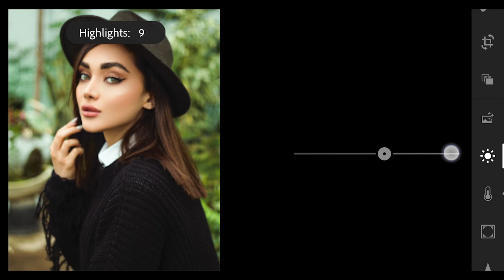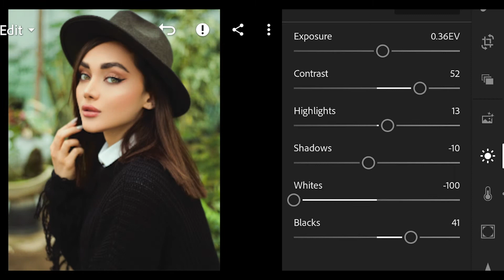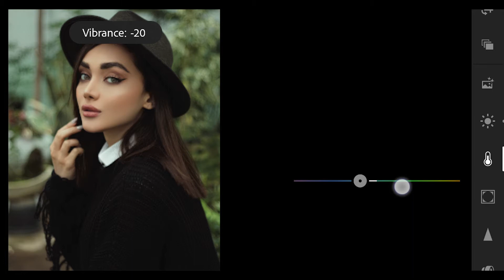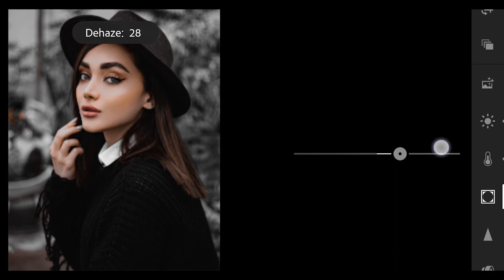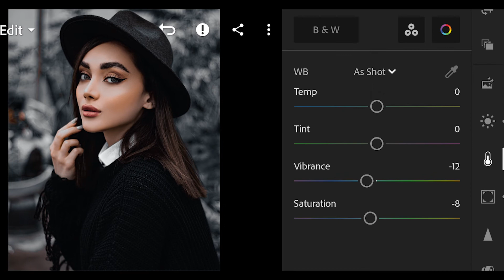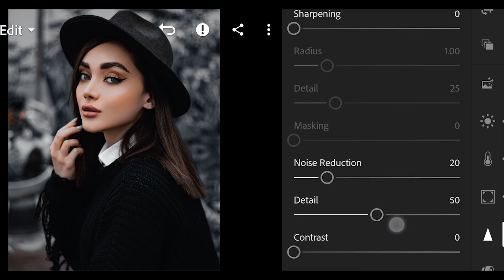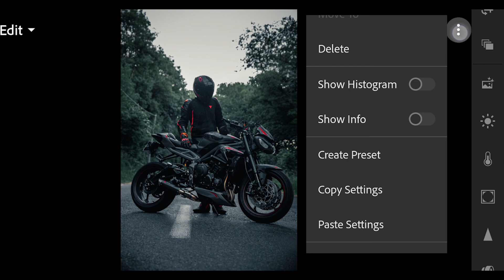Lightroom Black Preset | blvck paris preset | moody black presets | dark black tone presets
If you are having trouble downloading this preset link, watch this video.
अगर आपको presets download करणे को दिक्कत आ रही हे तो इस विदेओ को देखे.

You can also learn :

➤Photoshop
➤Lightroom
➤Illustrator
➤Flash
➤Premiere pro
➤After Effects
➤Maya
➤Max